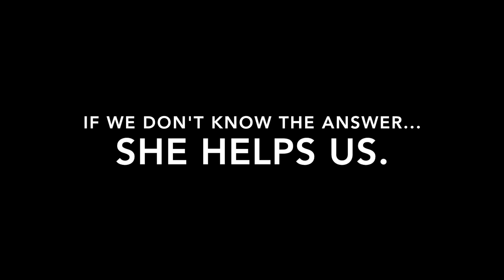Mrs. Bussmann (Frank 840)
Anne Frank Elementary School's submission for School District of Philadelphia Teacher of the Month for April 2016 - Amy Ruth Bussmann (first grade).